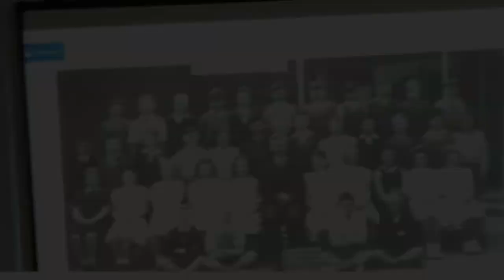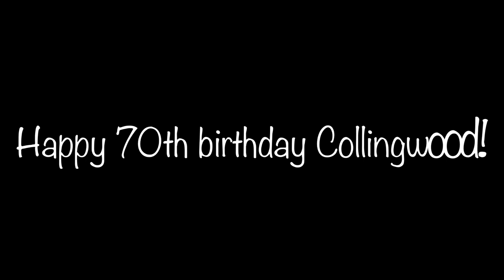70th Birthday Celebrations!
We celebrated our school turning 70!